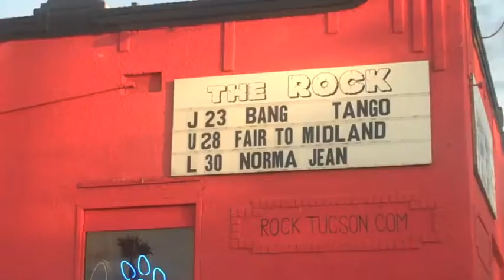Fair to Midland Live at The Rock 7/28/2011 - Dance of The Manatee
Fair to Midland performing live at The Rock in Tucson Arizona.  Awesome show guys!!